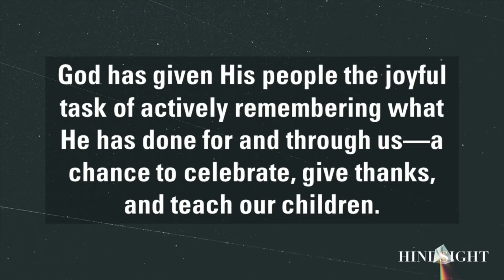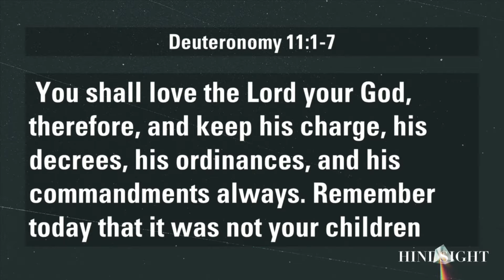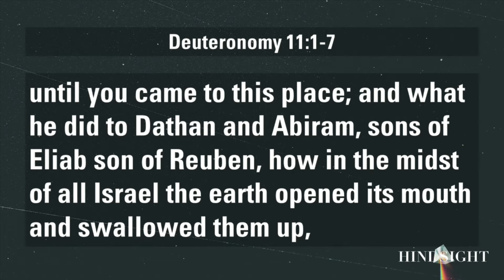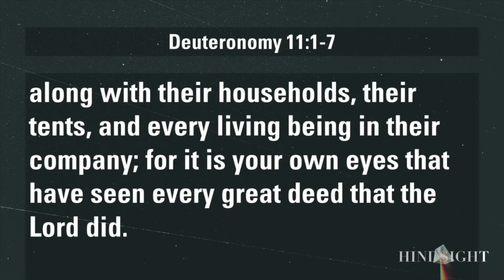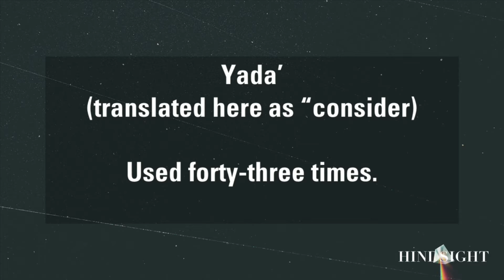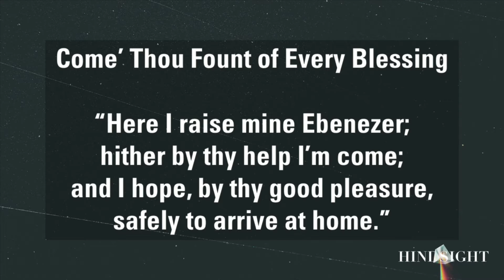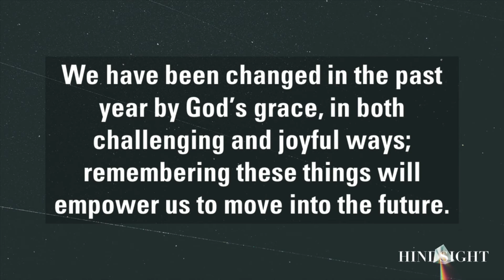Life Christian Church Live Stream - HINDSIGHT - Looking Back to Move Forward